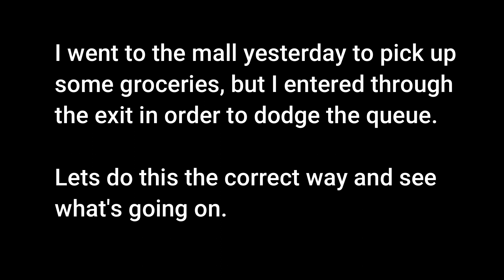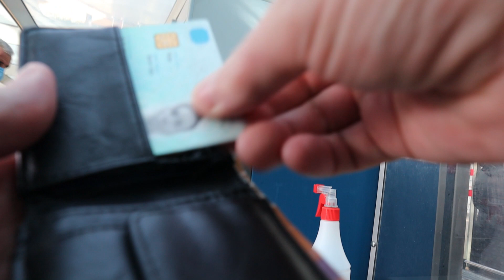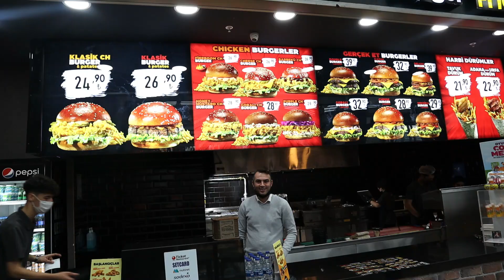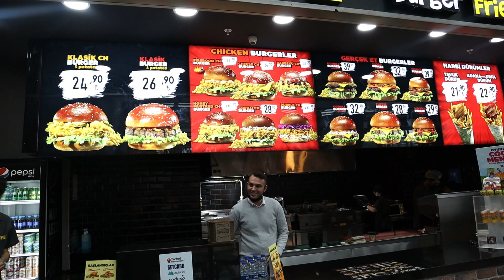Denied entry into Pelican mall Istanbul. Another bad day in Turkey.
Went to do some shopping in the mall near to my Airbnb. Security refused to let me in. My documents are not in order.